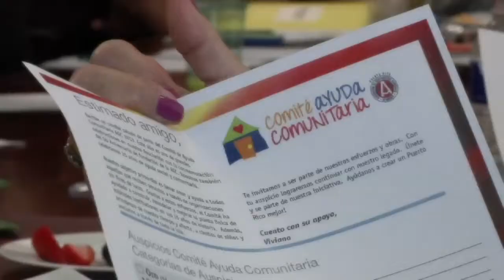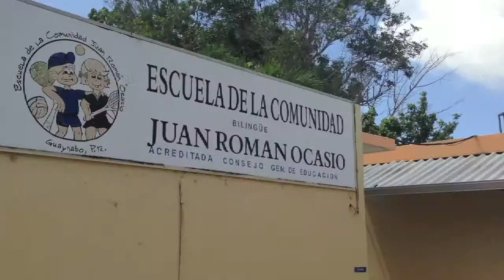Comite de Ayuda Comunitaria 2013 AGC Puerto Rico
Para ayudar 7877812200